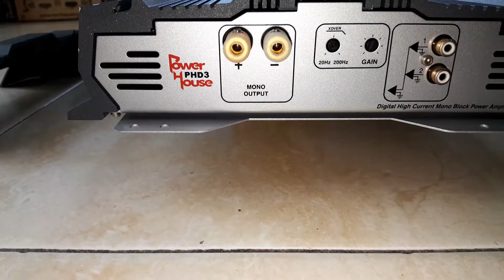EARTHQUAKE PH D3